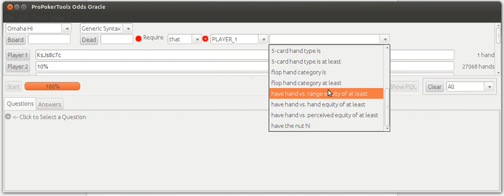PLO What is our equity when we have at least 33%?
One Minute Odds Oracle Tutorial

In PLO, when I have at least 33% equity against my opponent's range, what is my average equity?